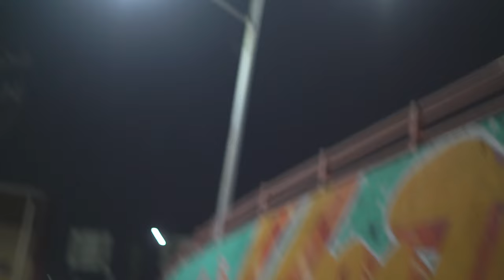DRAW - GALLO FINO FT LH MEJIA ( VIDEO OFICIAL )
GRABADO EN MADEINFERNO RECORDS
MEZCLADO POR :DRAW
MASTERIZADO POR : DAN SOBERANIS
MR NOISE EN EL BEAT